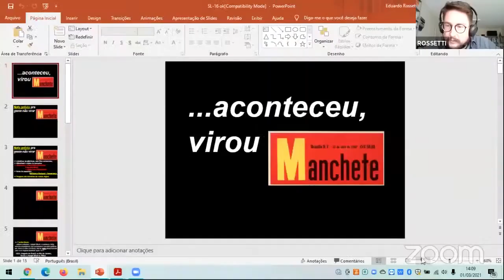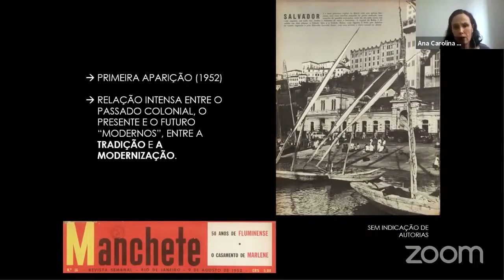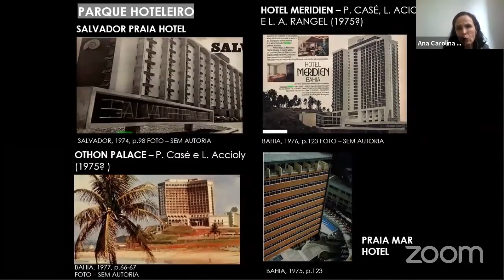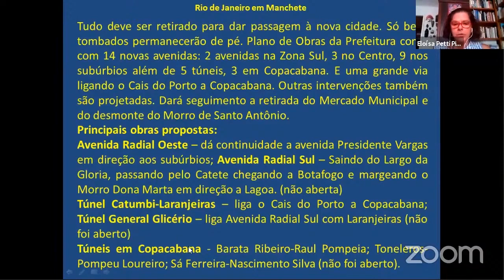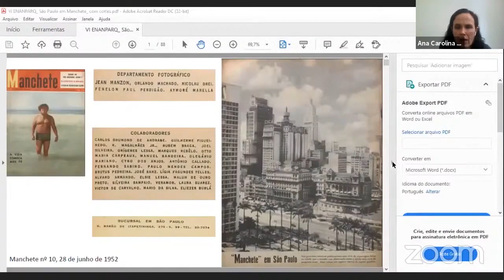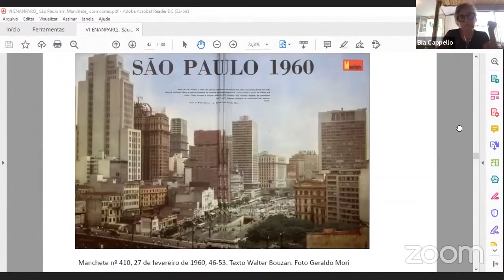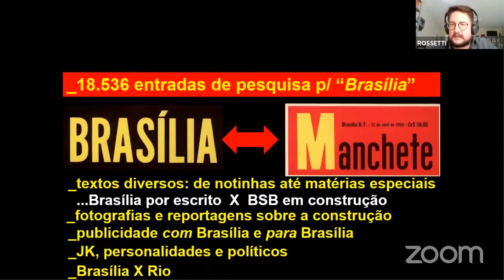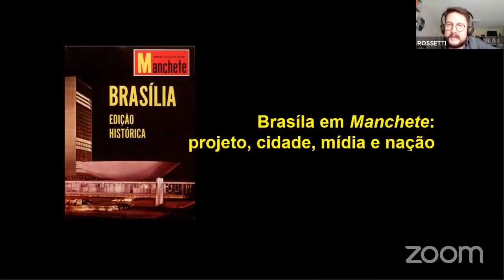VI ENANPARQ - SESSÃO LIVRE 16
SL 16 – CIDADES BRASILEIRAS EM MANCHETE: SALVADOR, RIO DE JANEIRO, SÃO PAULO E BRASÍLIA
Brasília em Manchete: projeto, cidade, mídia e nação
Eduardo Pierrotti Rossetti

Rio de Janeiro em Manchete: Os anos dourados e o fim de uma era
Eloísa Petti Pinheiro

Salvador em Manchete: entre a tradição e a modernização
Ana Carolina de Souza Bierrenbach

São Paulo em Manchete: a cidade “moderna” que mais cresce no mundo
Maria Beatriz Camargo Cappello